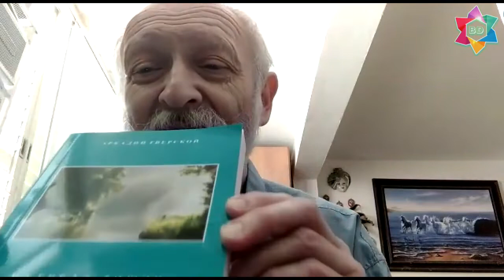"На губах тишины" - страницы творчества Аркадия Тверского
Доктор Аркадий Тверской не только специалист нашего Центра, педиатр с огромным стажем, дипломированный специалист по остеопатии, массажу и краниосакральной терапии. Он  - поэт, на стихи которого написаны песни, ставшие народными хитами. Сегодня доктор Аркадий знакомит нас с произведениями из своей книги "На губах тишины"...

НОВОЕ!!! Энциклопедия практической помощи при аутизме и ДЦП